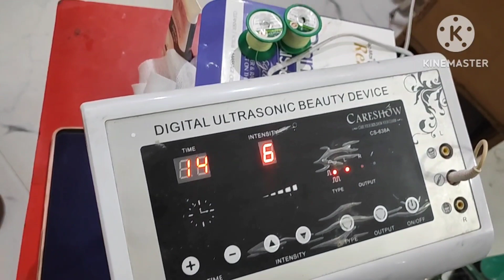🔴कील मुहांसे का ईलाज ultra Sonic rays के द्वारा